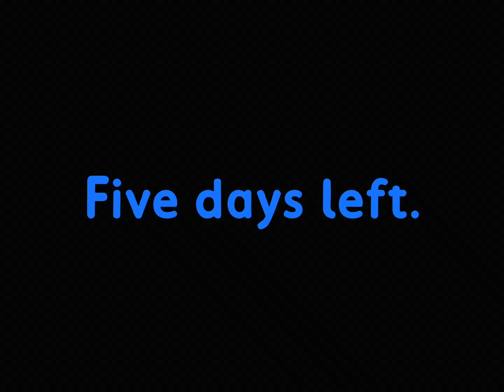5 days left.